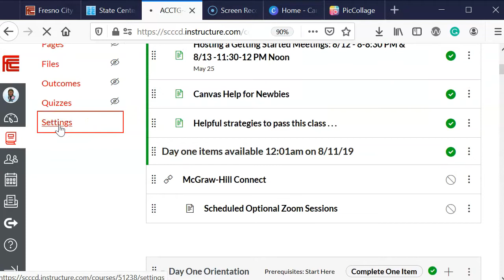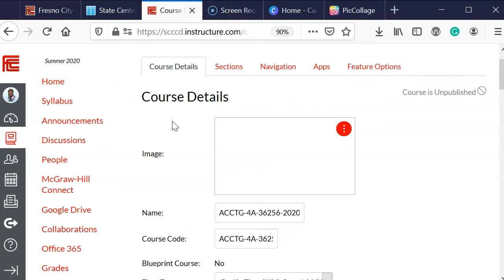Add Image to a Canvas Course Header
Step by step demonstration on how to add an image or a GIF file to your Canvas header.

Intro credits:
Video editor - iMovie app on iPad
Song - “O.P.E.N.” by Hodgy & Alvin Risk
Photograph - by Monique Kelley
Intro Avatar – WeeMee App